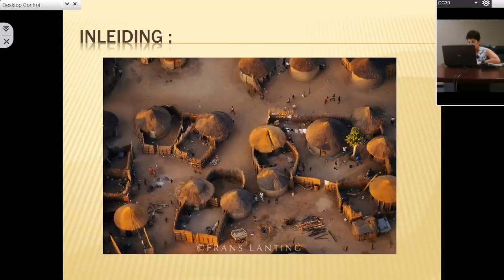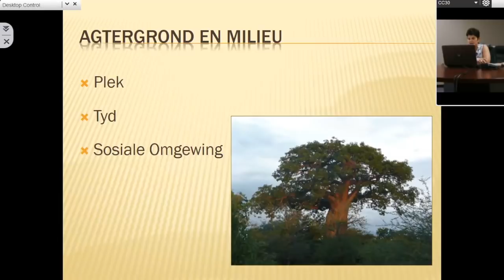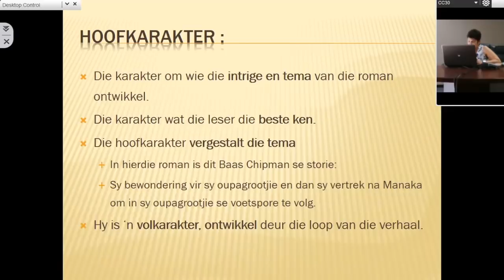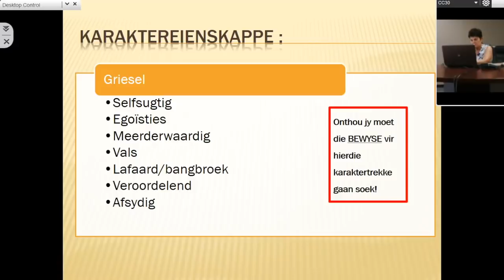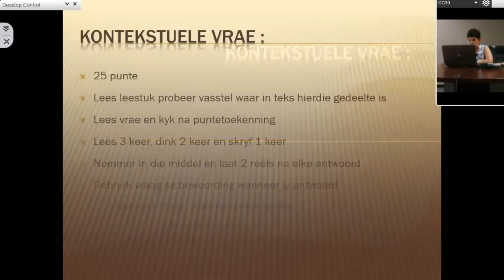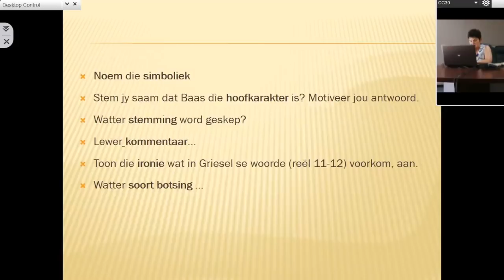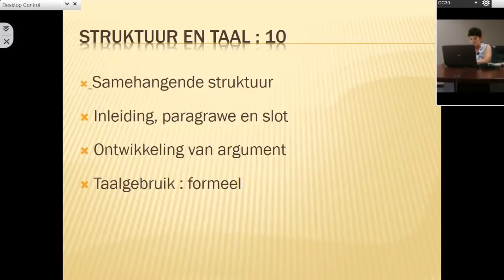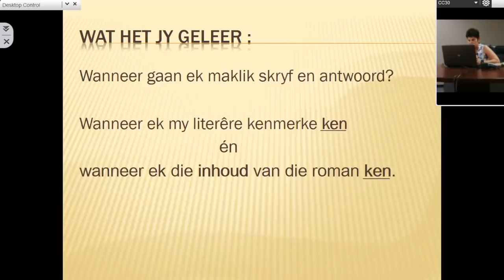MANAKA PLEK VAN DIE HORINGS: GeRAT vir die eksamen